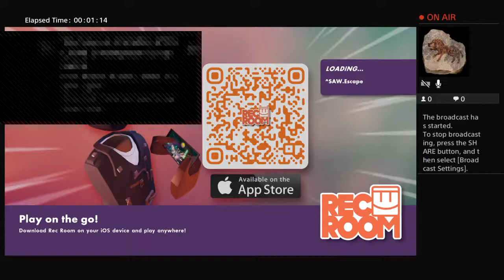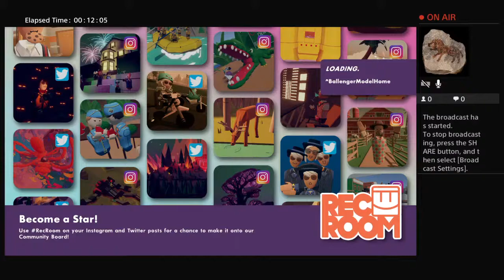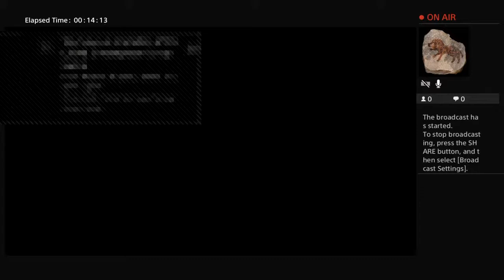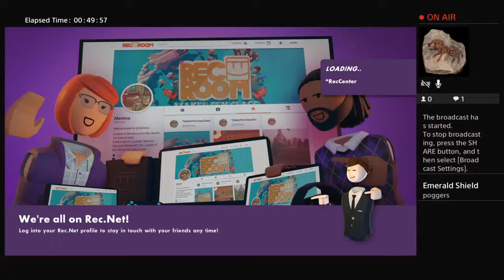Playing romper room pt ?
Hey This is Emerald Shield on my channel I can promise 9/10 of you will be offended so watch at your own risk. Have a great day!